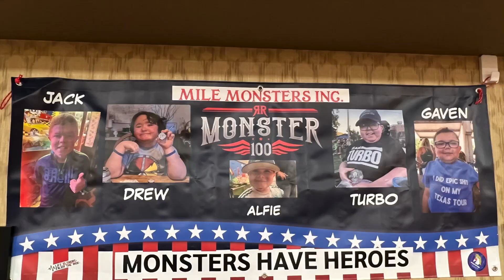Monster 100 Finish-line Party Sturgis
The Monster 100 was an Epic event where for 100 days we had two riders Esch day riding 1000 miles with the goal of buying Drew a mobility van and helping our Hero’s Live Their Best Life.

On August 11th 2023 we completed the Monster 100 with an Epic Finishline Ride and Celebration.
In this video I try to capture the spirit of the event and what Mile Monsters is all about.
Please consider donating as the needs for the boys continues.

Chapters:

00:09 The Finish Line Ride
05:38 The Boys, first up Jack-Hammer Jack
07:07 Gavin the “GOAT”
08:18 Josh——TURBO
10:21 Alfie the “ANIMAL”
12:43 Drew GUNNER
14:51 The Story behind this ride for Drew..
20:58 Riding, Living Life and Making Memories.